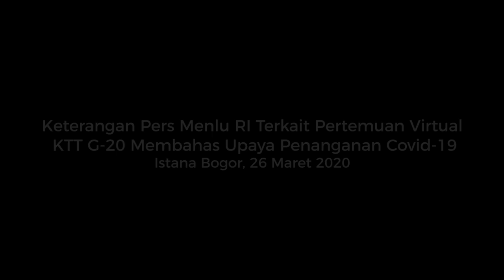Pers Statement Menlu RI Mengenai Pertemuan KTT Virtual G20 tentang Upaya Pencegahan Covid-19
Presiden Joko Widodo mengikuti Konferensi Tingkat Tinggi (KTT) Luar Biasa G20 virtual dari Istana Kepresidenan Bogor, Kamis, 26 Maret 2020. KTT tersebut membahas upaya negara-negara anggota G20 dalam penanganan Covid-19.

Sebanyak 20 negara anggota G20, 7 negara undangan, 9 organisasi internasional, dan 2 organisasi regional mengikuti KTT Luar Biasa G20 ini.

Presiden Joko Widodo berdiskusi secara virtual dengan para pemimpin negara anggota G20 dan organisasi internasional terkait di antaranya PBB, WHO, Bank Dunia, dan IMF. Dengan tujuan untuk membahas tidak saja penanganan krisis pandemik, tetapi juga dampak ekonomi dan sosial yang berpengaruh pada global supply chain.

Jakarta, Indonesia